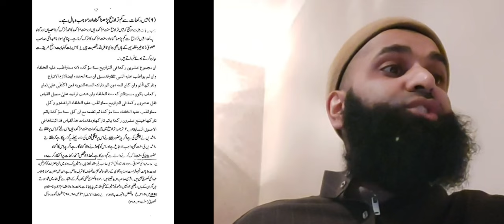Is Praying Less Than 20 Rak'at Taraweeh A Sin?